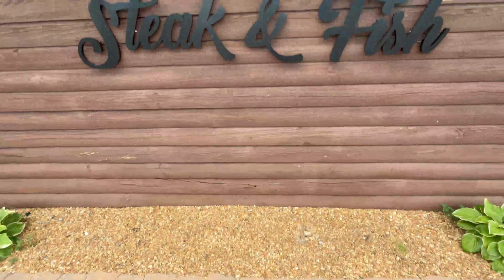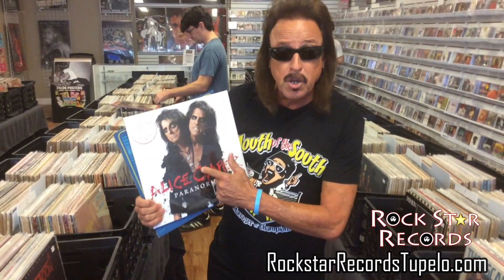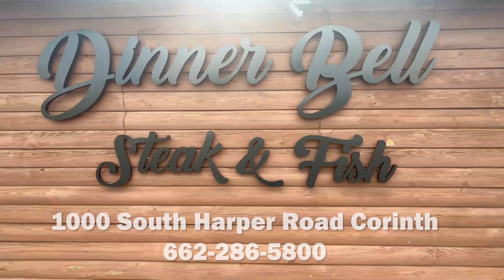EPW Wrestling Episode #161 | HALLOWEEN Hysteria with 1ST EVER Stockade Match!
It's Halloween Hysteria and it's crazier at EPW than every.  Shawn Hoodrich is back and he plans a "trick-or-treat" or his own against Marko Harris.  Then, it's been brewing for weeks, and now for the 1st time ever, The Initiative defend their EPW Tag Team Championships against The Twins of Salem in the 1st Ever Stockade Match!

Don't forget!

November 2 ..  Corinth, MS  .. Corinth Comic Con at Crossroads Arena
November 9 .. Booneville, MS  .. NWA World Champion Thom Latimer

AXOMHQCV59YTUFWE